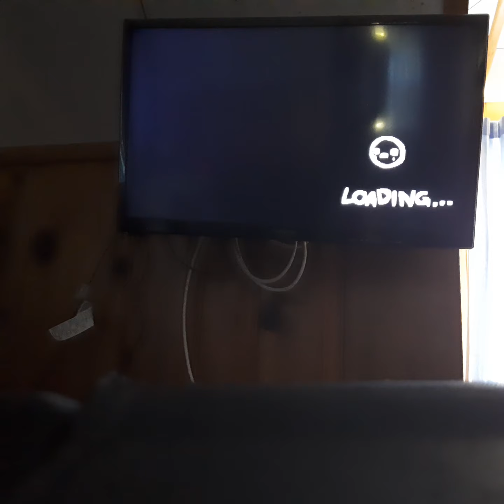Binding of Isaac Afterbirth+: Gwanened Leaf and Cube of Meat = OP (Playing as The Lost)